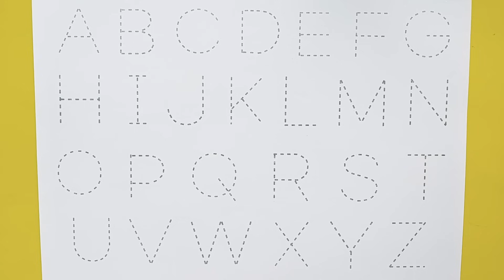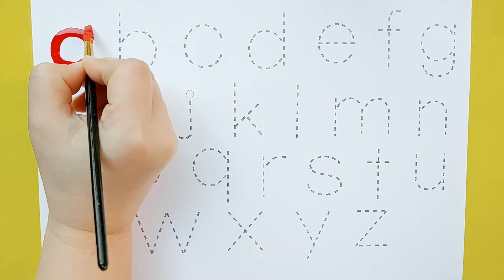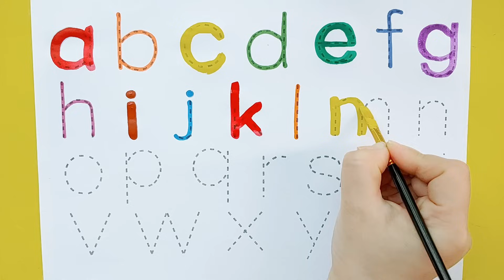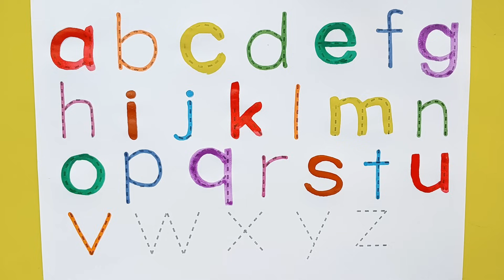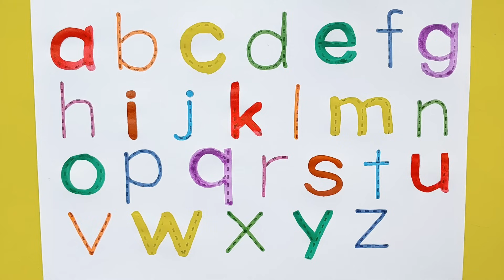유아들을 위한 알파벳쓰기 | ABCD abcd | A for apple B for ball | alphabet song | A to Z kids learn | kids rhymes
유아들을 위한 알파벳 쓰기 | ABCD abcd | A for apple B for ball | alphabet song | A to Z kids learn | kids rhymes | English Varnmala

안녕하세요. ^^
아이들을 위한 그림자 점선 따라 알파벳 대문자소문자 쓰기입니다.
ABCD abcd 알파벳을 따라 쓰고 알파벳 읽는 방법도 즐겁게 배워 보아요.

ABCD
A for Apple song
abcd
alphabet tracing
a for apple
abcdefg
english alphabet
abcd cartoon
a for apple b for ball
alphabet song
a for apple a for ant
nursery rhymes